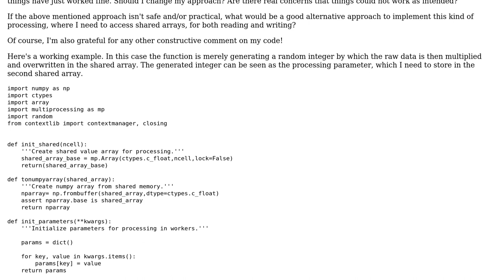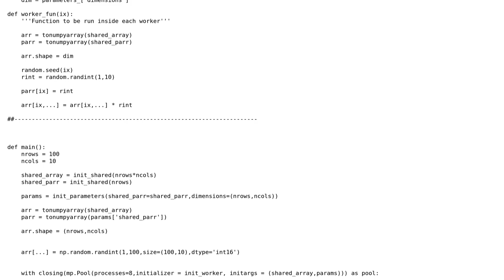Code Review: Passing shared memory array to worker pool in Python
With thanks & praise to God, and with thanks to the many people who have made this project possible! You are responsible for your own actions.